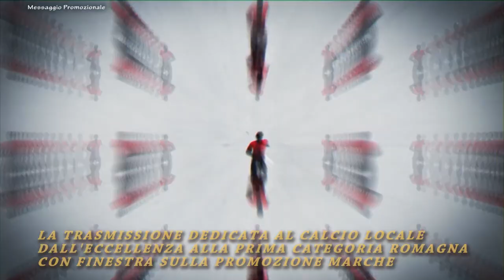Calcio Prima Categoria. Sala vs Morciano 2-2